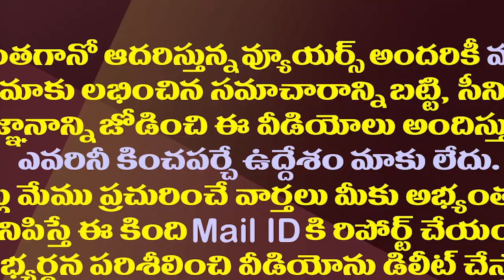పరిటాల శ్రీరామ్ రాజకీయాలకు దూరం అవ్వాల్సిందేనా?| Should Paritala Sriram Stay Away From Politics?